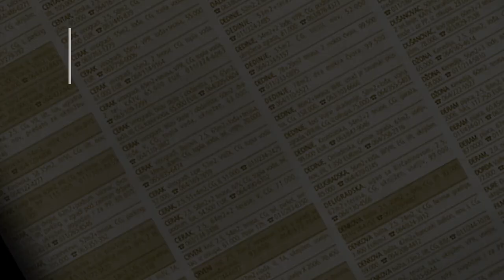prodaja stanа Zarkovo Dusana Vlajica 54m - Beograd Cukarica